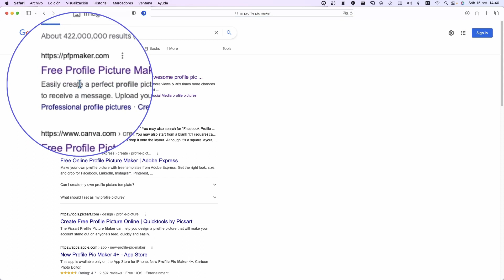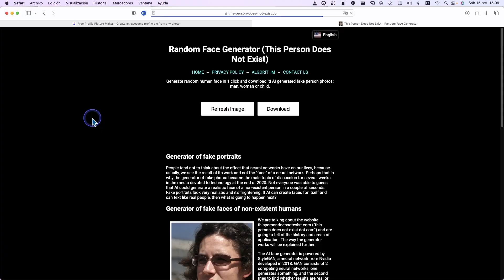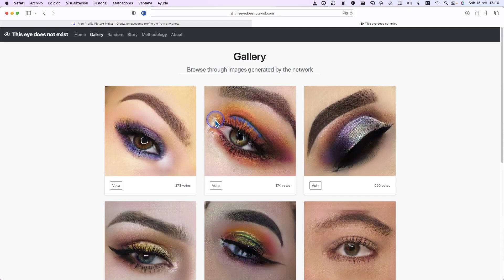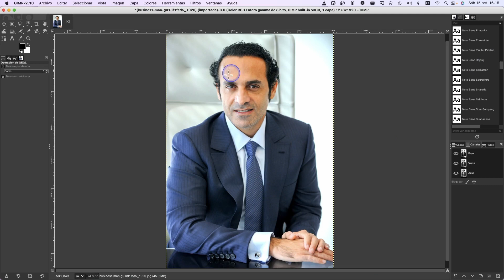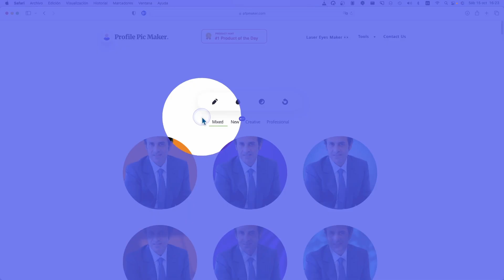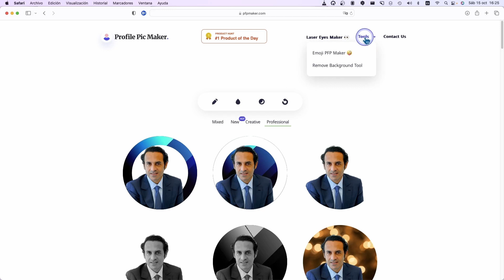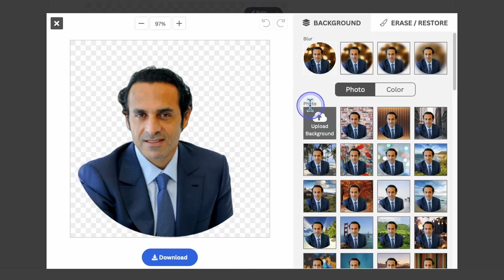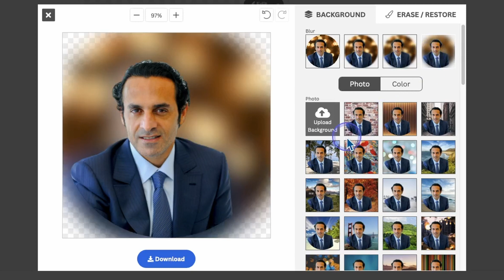Como hacer fotos de Perfil para impresionar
Si te interesa saber como usar herramientas gratuitas disponibles el la web para editar, modificar i resaltar tu FOTO DE PERFILl, estas en el sitio indicado.
Ya sabes ¨Una imagen vale mas que mil palabras ¨

00:00 Intro
00:45 AI Fotografia
02:45 GIMP
03:36 Profile Pic Maker
06:27 Remove Background